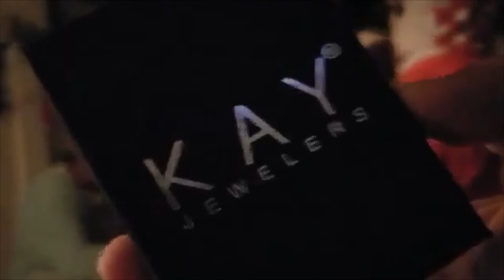THE BRATCHERS GENDER REVEAL ON CHRISTMAS DAY!!! | WHAT WE GOT FOR CHRISTMAS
Hello! Welcome or welcome back to the Meet The Bratchers channel! Today we are sharing you THE GENDER OF BABY BRATCHER!!!💖💙 Before you watch this video, do you think the baby is a girl or a boy?

    Our kiddos
-Chyna (22)
-Tyree (18)
-Chaniya (12)
-Chyloh (5)

                                                   Our story